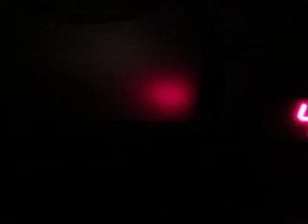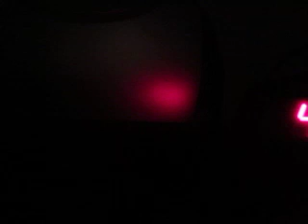MVI 8316 - KBIG 104.3 MyFM (104.3 FM) - Heavy Duty Trailer Tow Package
The Pilot is available with a seven or eight person seating configuration,[10] while the MDX exclusively seats seven,[11] with two seating positions in the third row. The MDX was introduced on October 5, 2000[12] as a 2001 model, replacing the slow-selling U.S.-only body-on-frame SLX, based on the Isuzu Trooper. In Japan, it filled a gap when the Honda Horizon (also based on the Trooper) was discontinued in 1999. In 2003, the vehicle went on sale in Japan and Australia as the Honda MDX.

Derived from Honda's Global mid-size platform which underpins cars like the Honda Accord, Acura TL, TSX and Odyssey, it is powered by a J35A3 3.5 L SOHC 24 valve V6 with VTEC. 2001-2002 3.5 V6 models produce 240 hp (180 kW) and 245 lb⋅ft (332 N⋅m) of torque from 3000 to 5000 rpm. 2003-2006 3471 cc (3.5 in x 3.6 in) model engine produces 265 hp (198 kW) and 253 lb⋅ft (343 N⋅m). Curb weight is 4,451 lb (2,019 kg), with a 106.3 in (2,700 mm) wheelbase and 8 in (200 mm) of ground clearance. The cargo floor can flip up to provide two additional seats. The vehicle is designed to hold 7 passengers, but the third row seats are small and only seat two, in contrast to the Odyssey and Pilot whose third row holds three passengers.

The vehicle features an automatic four wheel drive system (named VTM-4) that engages during off the line acceleration as well as when wheel slippage is detected. Additionally, the system offers a lock mode which can be activated and operated at low speeds and provides permanent 4wd and the equivalent of a locked rear differential; designed for climbing steep hills and getting out of stuck situations. To reduce drivetrain noise and increase fuel efficiency, the system runs as front wheel drive during normal cruising. The VTM-4 AWD system in the MDX has the same design as the VTM-4 systems found in the Honda Pilot and Honda Ridgeline. It is different than Honda's "RealTime AWD" system in the Honda CR-V and other models in that it can lock and it attempts to predict when traction will be lost and apply power to all four wheels before slippage occurs (by monitoring throttle inputs).

The navigation system and DVD entertainment system options were mutually exclusive in the 2002 model. Both could be ordered at the same time since the 2003 model. The navigation option comes with a rear view video camera since the 2003 model. Since 2005, the navigation system featured information from Zagat about restaurants and other points of interest. The 2003 model was rated as Ultra Low Emission Vehicle. The United States Environmental Protection Agency estimates 23 mpg‑US (10 L/100 km; 28 mpg‑imp) highway and 17 mpg‑US (14 L/100 km; 20 mpg‑imp) city.

In the 2003 model, the engine was improved to produce 20 hp (15 kW) more power than the 2002 model and wheel designs were updated. The 2004 model received an additional 5 hp (4 kW). The 2004 model is credited for a top speed of 137 mph, and a 0-60 time of 7.1 seconds. The 2004 model features dual tail pipes instead of the single pipe in earlier models, side curtain airbags, new head lights and tail lights, and new wheels. Some chrome trimmings on the 2004 model use matte finish to distinguish from the polished shiny finish on earlier models. Little changed for the MDX during the 2006 model year with a few minor revisions to the vehicle's chrome and faux wood interior trim which could now be had with a dark grey wood (as opposed to reddish wood on earlier models), and also a black dash and steering wheel in tan interiors.

On April 11, 2006, Acura unveiled the 2007 Acura MD-X Concept during the New York International Auto Show, showing to the public an indication about the exterior styling of the upcoming completely redesigned MDX. The second-generation MDX was released on October 17, 2006 in the U.S.

The second generation model's body has a wider track and longer wheelbase than the previous MDX, but visibility to the rear has worsened from the prior generation. The redesigned Acura MDX's unit-body was engineered with Honda's Advanced Compatibility Engineering (ACE) body structure designed to absorb energy from a collision. The suspension was tuned at Germany's Nürburgring race track. The engine was upgraded to a 3.7-liter V6 tuned for 300 hp (224 kW) at 6,000 rpm and 270 lb⋅ft (366 N⋅m) of torque at 5,000 rpm. It accelerates from 0 to 60 mph in 6.5 seconds and is estimated by the EPA to consume 16 miles per US gallon (15 L/100 km; 19 mpg‑imp) in the city and 21 miles per US gallon (11 L/100 km; 25 mpg‑imp) on the highway. It is one of the most powerful engines Honda has produced to date. The "VTM-4" all-wheel drive system on the previous generation was replaced by the new SH-AWD "Super Handling All-Wheel Drive" previously debuted on the 2005 Acura RL.